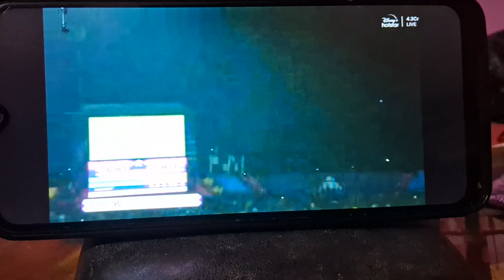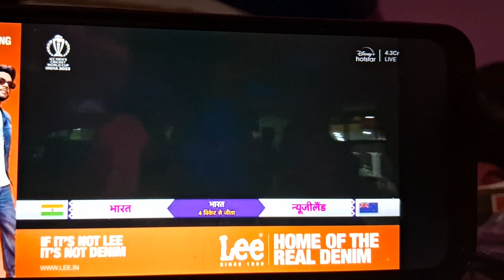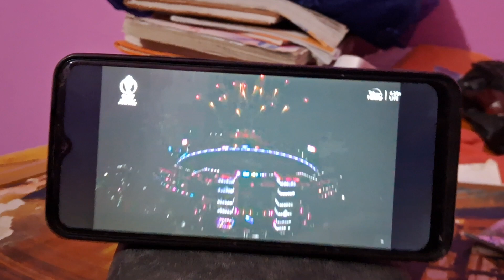India versus New Zealand winning India team celebration